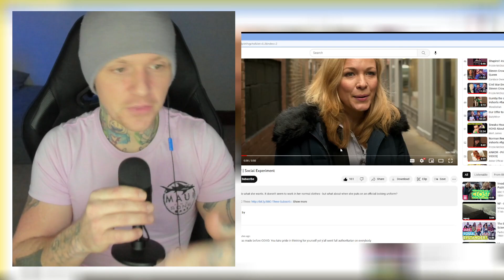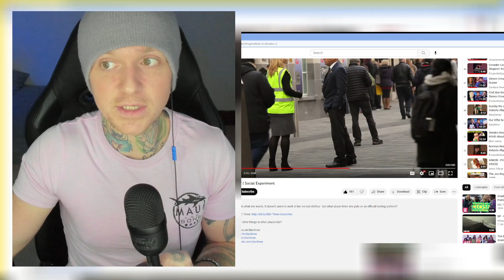How obedient are we? (Reaction)